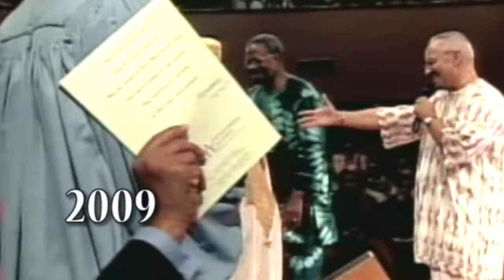HAPPY SEVEN-YEAR ANNIVERSARY REV. DR. OTIS MOSS III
ON SUNDAY, JUNE 7, 2015,  WE CELEBRATED REV. DR. OTIS MOSS III FOR HIS  SEVEN YEARS  OF SERVICE AS PASTOR OF TRINITY UNITED CHURCH OF CHRIST.  THIS VIDEO REVIEWS SOME OF THE HIGHLIGHTS FROM OF HIS SERVICE.